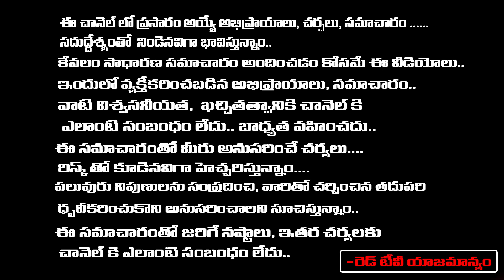వైకుంఠ ఏకాదశి శుభాకాంక్షలుమంచి ముహూర్తం వెళ్లేలోపు స్వామికి పూజ చేశారంటే | RedTV